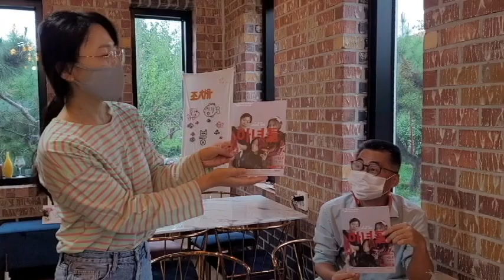하녀들 극단노을 조치유 금모래마당펜션 연화의정원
밤마다 반란을 꿈꾸는 하녀들의 놀이
꿈속의 꿈속의 꿈속의 꿈
하녀들의 반란
극중의 극중의 극중의 극
하녀들의 놀이

시놉시스
솔랑주와 클레르는 매일 밤  자신들의 방에서 반란을 도모한다,
아침이 되고 마담이 집을 비우면 둘만의
연극 놀이는 마담의 방에서 다시 시작한다.
마담의 물건과 옷을 걸치고 마담의 모습을 흉내내기도 하고,
극 안에서 마담을 살해하려고 하기도 하지만
매번 실패로 끝나고 만다.

극단'노을'은
2005년"연극의 생활호"를 기치로 내걸고,서울 금천구를 중심으로 주민들과의 소통을 위해 다양한 시도와 노력을 하고 있다.

연극이란 장르가 시대를 이끌어가는 트렌드가 될 수 있다는 것과 타 장르, 타분야와 융합하여 매우 효과적인 시너지를 낼 수 있다는 믿음을 현실로 증명해내고 있다.

철저한 작품 분석과 정확한 표현을 토대로 분명한 전달을 하며, 그것을 전제로 가능한 연극적 재미와 감동을 최우선의 덕목으로 세계적인 명작들을 누구나 쉽게 생활 속에 향유할 수 있도록 하기위해 꾸준히 노력하고 있다. 연극과  삶을 일치시키려는 뜨거운 가슴과 수준높은 예술을 향한 냉철한 '혼'이야말로 극단 노을의 가장 큰 자산이라고 할 수 있다.(출처:극단노을 팜플랫)